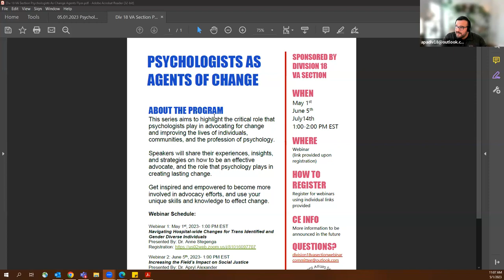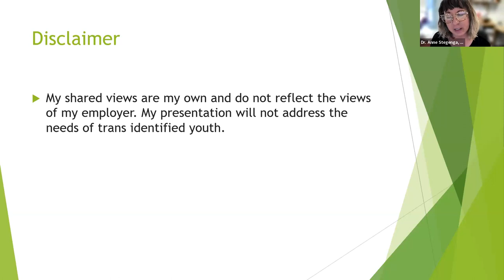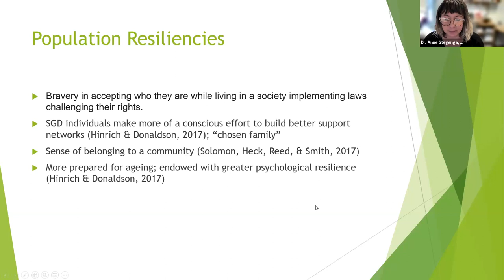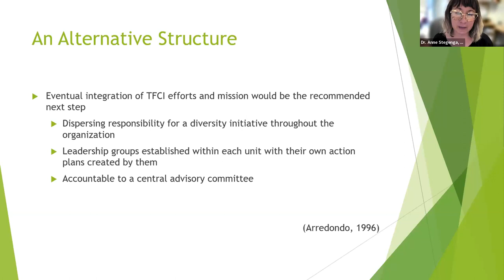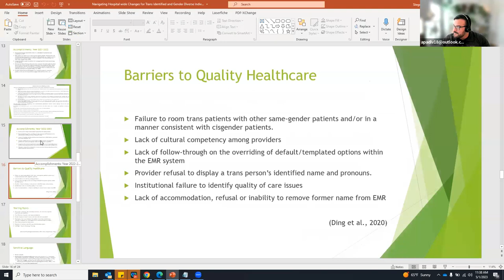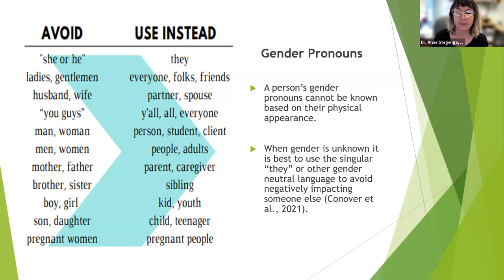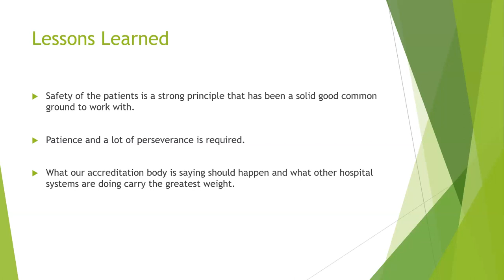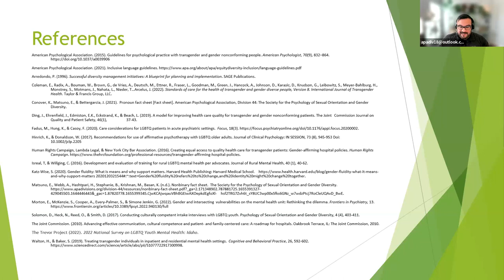Psychologists as Agents of Change: Navigating Hospital-wide Changes for Gender Diverse Individuals.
About the Program: Dr. Stegenga will describe her experiences creating and leading the Task Force for Cultural Inclusion (TFCI) and share recommendation for recruitment, fostering buy-in, developing key partnerships, implementing reformative tasks specific to gender diverse individuals, and assessing progress, along with barriers to change and growth areas.

Presented By: Dr. Anne Stegenga